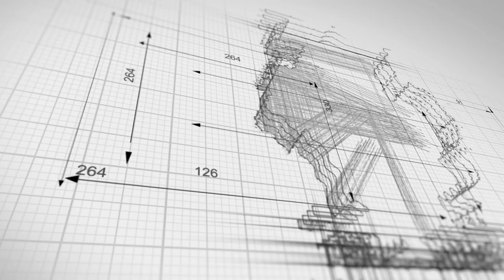Zavala County Truck Accident Lawyers | Zavala County Injury Lawyers | 18 Wheeler Accident Lawyer